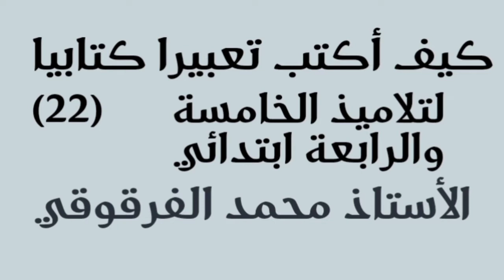كيف أكتب تعبيرا كتابيا (22) لتلاميذ الخامسة والرابعة ابتدائي الجيل الثاني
تعبير كتابي التعبير كتابي مهارات التعبير كتابي الوضعية ادماحية
اكتساب مهارات التعبير كتابي الخامسة والرابعة ابتدائي الجيل 2